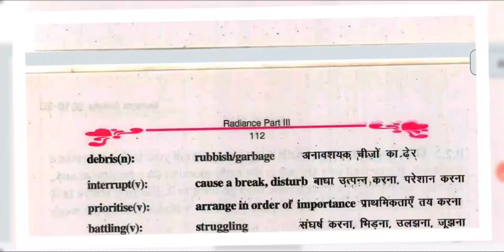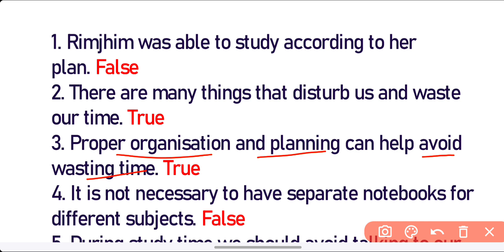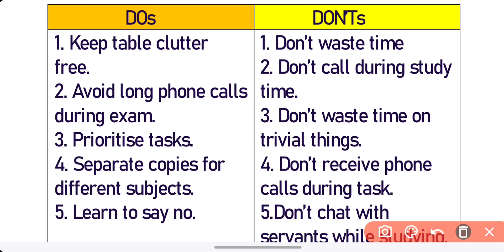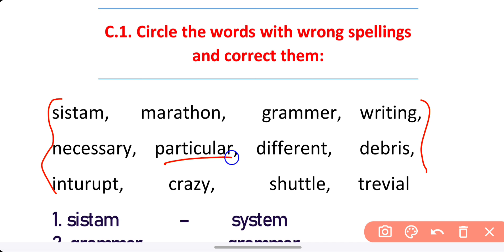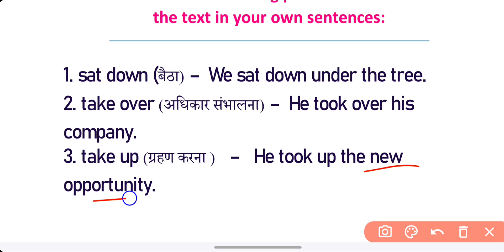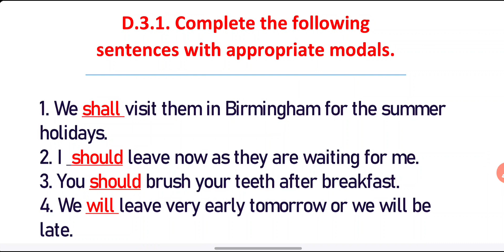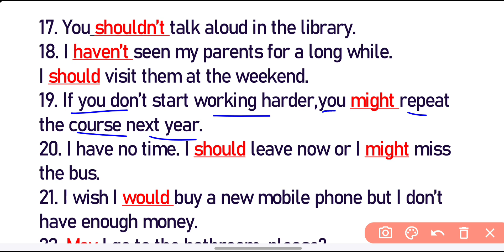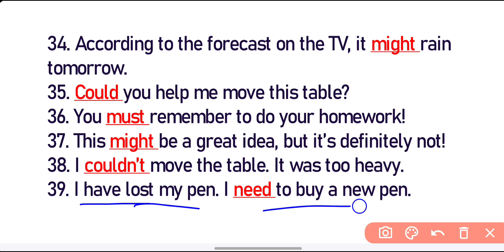bihar board class 8 english chapter 12 question answer|radiance beat the clock class8 questionanswer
bihar board class 8 english chapter 12 question answer | radiance beat the clock class 8 question answer

beat the clock class 8 question answer,
beat the clock class 8,
beat the clock class 8 english,
beat the clock class 8 english chapter 12,
beat the clock class 8 english chapter 12 bihar board,
beat the clock class 8 english chapter 12 bihar board question answer,
beat the clock english class 8,
beat the clock english class 8 chapter 12,
beat the clock english class 8 chapter 12 bihar board,
class 8 bihar board english chapter 12 question answer,
bihar board class 8 english book chapter 12 question answer,
Bihar board class 8 english chapter 12 solutions pdf download
Bihar board class 8 english chapter 12 solutions pdf
radiance class 8 chapter 12 question answer,
bseb class 8 english chapter 12 question answer,
class 8 english bihar board chapter 12 question answer,
class 8 english question answer bihar board chapter 12,
class 8 bihar board chapter 12 english question answer,
bihar board class 8 book english chapter 12 question answer,
bihar board class 8 chapter 12 english book question answer,
bihar board english book class 8 chapter 12 question answer,
bihar board english class 8 chapter 12 question answer,
class 8 chapter 12 radiance question answer,
class 8 bseb english chapter 12 question answer,
class 8 english chapter 12 question answer bihar board,
bihar board class 8 english chapter 12 questions answers,
bihar board class 8 english chapter 12 ka question answer,
bihar board class 8 subject english chapter 12 question answer,
radiance english book class 8 chapter 12 question answer,
radiance class 8 question answer chapter 12,
class 8 radiance question answer chapter 12 bihar board,
bihar board class 8 question answer radiance chapter 12,
class 8 bihar board radiance question answer chapter 12,
class 8 ka english ka 12 chapter ka question answer,
english class 8 chapter 12 bihar board,
class 8 chapter 12 english bihar board,
english bihar board class 8 chapter 12,
class 8 bihar board english chapter 12,
class 8 bihar board english chapter 12 word meaning,
class 8 englishbihar board chapter 12 word meaning,
class 8 chapter 12 bihar board english word meaning,
class 8 bihar board chapter 12 english chapter 12 word meaning,
class 8 englishbihar board,
class 8 bihar board english,
class 8 ka english chapter 12 bihar board radiance,
bihar board class 8 ka english chapter 12,
bihar board radiance class 8 ka english chapter 12,
radiance bihar board class 8 ka english chapter 12,
class 8 ka english chapter 12 radiance bihar board,
class 8 ka english chapter number 12,
class 8 ka english chapter number 12 bihar board,
class 8 ka english chapter number 12 radiance bihar board,
class 8 ka english chapter number 12 radiance,
class 8 ka english chapter number 12 bihar board radiance,
class 8 ka english radiance chapter number 12,
class 8 ka english radiance bihar board chapter number 12,
class 8 ka english bihar board radiance chapter number 12,
class 8 radiance ka english chapter number 12,
class 8 ka english ka lesson 12,
class 8 ka english ka lesson 12 radiance,
class 8 ka english ka lesson 12 radiance bihar board,
class 8 ka english ka lesson 12 bihar board radiance,
class 8 ka radiance english ka lesson 12,
class 8 ka radiance bihar board english ka lesson 12,
class 8 ka bihar board radiance english ka lesson 12,
radiance class 8 ka english ka lesson 12,